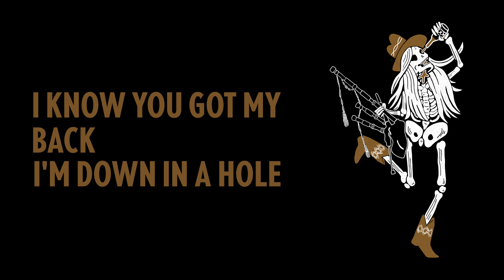Alli Walker - The Whiskey's Gone (Lyric Video)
Written by:
Alli Walker, Jessica Cayne, Kyle Kelso

Produced by: Dave Cohen

Lyrics:

When the money’s running low
And the bar is closing
We’ll just head on down the road
Where the spirit’s flowin’
When all the whiskey’s gone, whiskey’s gone, whiskey’s gone
When all the whiskey’s gone, we’ll be headed home

You know I got you when your bootstraps are broke
And you show up with a ladder when I’m down in a hole
I know you got my back when I swing and I miss
And I’m ready with a shovel when you’re covered in shit

Ooo anytime you need some help
Ooo we’ll raise a glass or twelve
Hey

Desperate desperados drinking anything we’ve got
Rotgut liquor kills ya quicker, least it hits the spot
Bathtub gin we’re jumpin’ into liquid therapy
Enable bad behavior hell yeah that’s our speciality
Hey

Ooo hell is where we’ll meet
Ooo I’ll be saving you a seat
Hey

Hey